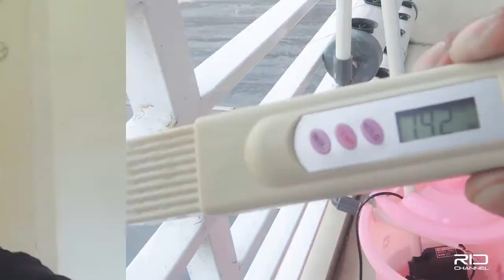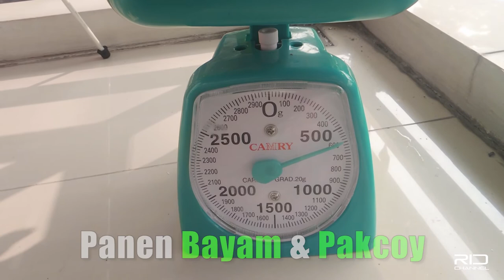Panen Bayam & Pakcoy Hidroponik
Halo Guys,

Video ini adalah video lanjutan dari video "Cara Menanam Hidroponik#1". Di video ini kalian bisa melihat perkembangan bayam & pakcoy di minggu ke 2 dan minggu 3 sampai panen.

Total lubang tanam pada hidroponik ini adalah 28 lubang tapi tidak sepenuhnya terisi karena ada beberapa bibit yang mati & tidak tumbuh. Untuk mengantisipasi hal seperti ini, pada saat semai harus di lebihkan bibit yang akan di semai sebagai antisipasi.

Dari instalasi hidroponik ini total berat pada saat panen ternyata sampai 600 Gram atau setengah Kilo lebih & boleh di bilang cukup berhasil 😁👍🏻. Dan saat ini sudah di persiapkan untuk memasang instalasi yang lebih banyak lagi harapannya hasil panen bisa lebih banyak guys..😊

Bagi kalian yang ingin mencoba, berikut adalah peralatan yang saya pakai pada percobaan pertama hidroponik ini :

1. 1 buah paralon ukuran 3 inch, di bagi menjadi 4 tiap pipa panjangnya menjadi 1 meter.

2. 8 buah tutup paralon 3 inch (beli langsung ke matrial Rp 4Ribu x
    8 buah.

3. 1 Buah pipa ukuran 1/2 inch.

4. Rockwool 1/4

5. Netpot 28 Buah ukuran 6 cm.

6. Wick Sumbu Flanel Hidroponik

7. Bibit Bayam Cap Panah Merah

8. Bibit Sawi Pakcoy

9. Vitamin AB Mix Sayuran Daun

10. TDS Meter (Alat ukur ppm nutrisi)

11. Pompa Air

RID Channel
Terima kasih.